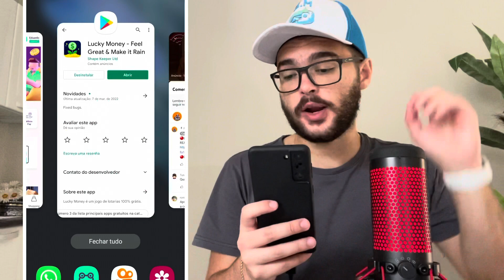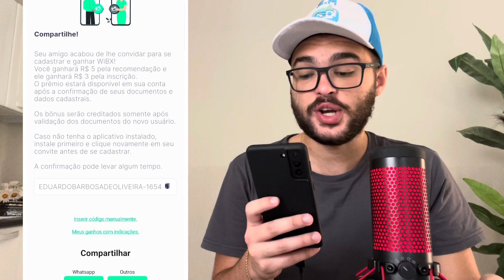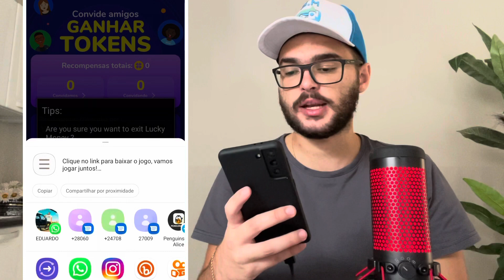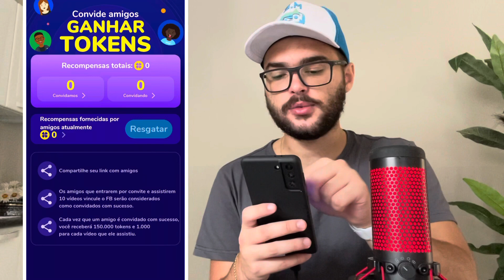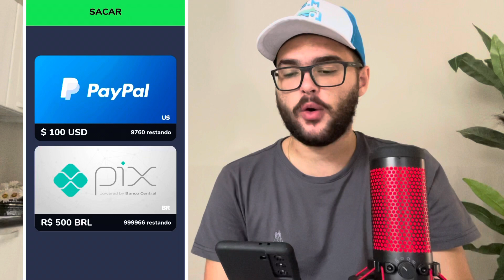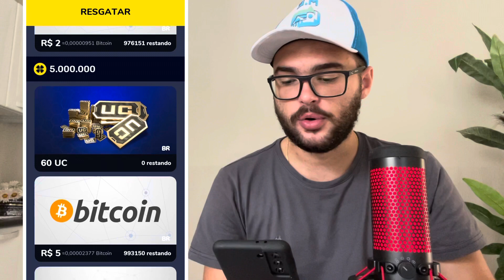LUCKY MONEY PROVA DE PAGAMENTO - APLICATIVO PARA GANHAR DINHEIRO NO PAYPAL E NO PIX QUE TA PAGANDO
✔️Aplicativo novo que dá dinheiro. Aprenda a ganhar dinheiro jogando com esse app, jogo que dá dinheiro de verdade, em breve vou postar a prova de pagamento do app.
Como ganhar dinheiro na internet de verdade? Eu te ensino.